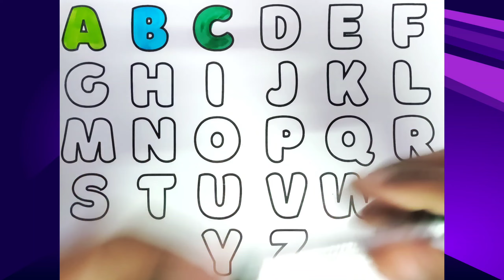🎨 Alphabet Colors: Learn A to Z with KiddosTV! ABC Song 🌟 AlphabetLearning abcsong KiddosTV 📚🔠🎈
🎨 Colors of the Alphabet: Learn A to Z with KiddosTV! 🌟 AlphabetLearning KiddosTV 📚🔠🎈

🎉 Immerse yourself in a world of vibrant colors as you learn the alphabet from A to Z! 🌈 In this captivating video, young learners will explore each letter in a spectrum of colors, making alphabet learning a visually exciting and interactive experience.

🔠 Watch as the alphabet comes to life with each letter uniquely adorned in vivid hues. This video is perfect for preschoolers and early readers, offering a creative way to build a strong foundation in literacy.